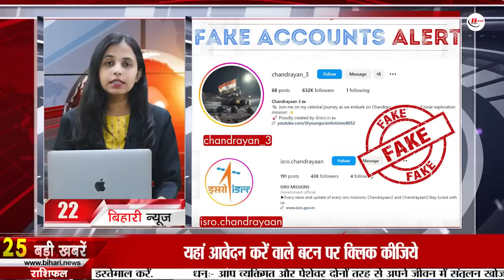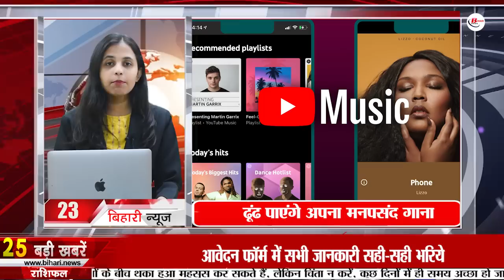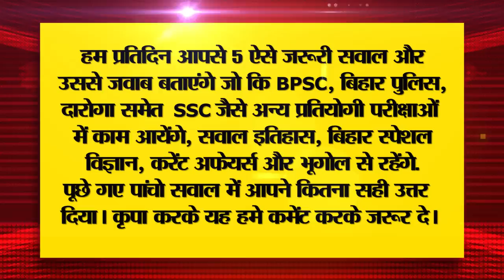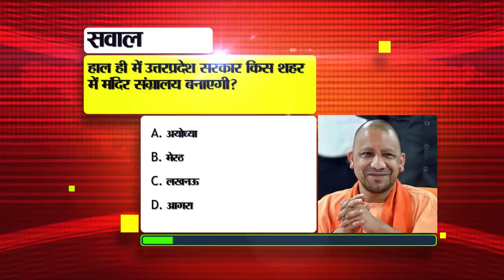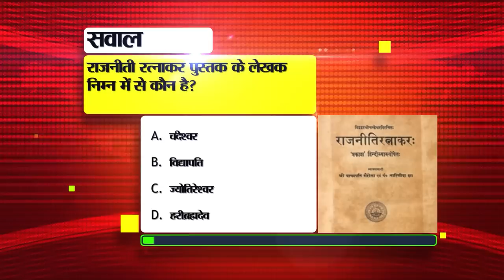Daily Bihar News of 25th Aug 2023.Colleges of Bihar,Farmer Bihar,Districts of Bihar,CM Nitish Kumar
Daily Bihar News of 25th August 2023.CM Nitish Kumar,colleges of Bihar,Farmer of Bihar,Districts of Bihar, Arunachal's projects,
1. Recruitment of non-teaching posts in Ambedkar University Delhi
2. Schools and collegesofBihar will have dazzling laboratories
3. Today in Bihar Tourism we will talk about Kashish Falls

4. Now the families of the policemen will get this much compensation after being martyred
5. Resource workers will be deployed in blocks for mid-day meal operations

6. Manual challan will be closed in 26 districts from October

7. Government will give National Award to this elderly

8. Today we will talk about Sanjay Mishra in Bihari Pehchan

9. Parent-Teacher Seminar on 26th August

10. Decree from Raj Bhavan reached to the Vice Chancellors regarding this matter

11. Contact on this number for solution of education related problems

12. Monitoring caught red-handed the police station chief taking bribe

13. Apply from this day to become an entrepreneur

14. Bihar seeks 2000 MW power from Arunachalsprojects

15. CBI to file another supplementary charge sheet in land-for-job case

16. Chances of rain in many

17. Iyer played an inning of 199 runs in the practice match

18. Today's date is recorded in the history of India for many reasons.

19. In Viral news today we will talk about Chandrayaan 3 and ISRO

20. Soon you will be able to hum your favorite song on YouTube

21. PM Modi to meet ISRO's Chandrayaan-3 team on August 26

22. Director of "Mission Mangal" announces film production on Chandrayaan-3 mission